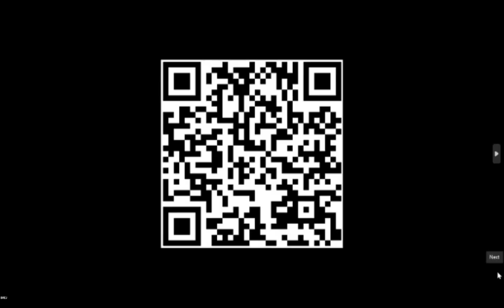SESSION 4 WRAP UP AND CONCLUDE (Day 2 – 15 October).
This session centered on fostering partnerships and strengthening the capacity of SIDS NFPs. Participants explored strategies for engaging partners, civil society, and the private sector, with a focus on implementing the Antigua and Barbuda Agenda for SIDS (ABAS), Civil Society Action Plan and Roadmap and the recommendations from the SIDS Global Business Forum earlier this year. Participants discussed how these partnerships can be supported by the National Focal Points (NFPs) and be communicated effectively to national stakeholders, ensuring broad engagement.

The final segment of the session featured a wrap-up, where selected representatives provided an oral summary of key takeaways from each session. This was followed by formal closing remarks from a representative of the host government, marking the end of the meeting.